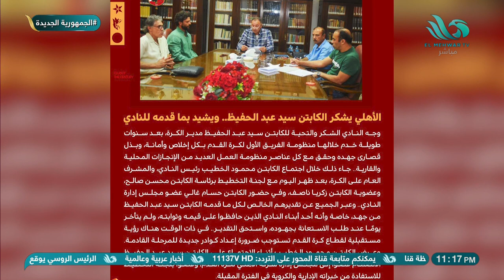محمد بركات: أنا كراجل أهلاوي بشكر سيد عبد الحفيظ.. واتوقع نجاح خالد بيبو كمدير كرة